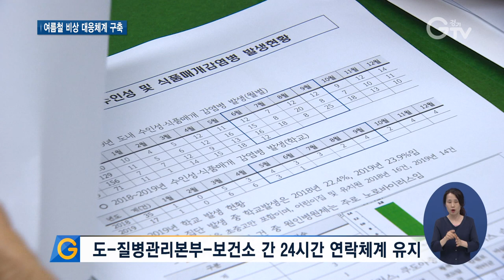경기도 수인성 식품매개 감염병 예방 총력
[앵커멘트] 올해는 일찍 찾아온 더위에 물과 식품을 매개로 한 감염병이 증가하고 있는데요. 경기도가 본격적인 휴가철을 앞두고 여름철 감염병 예방관리 강화에 나섰습니다. 최창순 기자입니다.

[리포트]
병원성 세균이나 바이러스 원충에 의해 오염된 물과 식품을 섭취해 발생하는 수인성·식품매개 감염병

올 상반기 동안 경기지역 발생건수는 71건, 환자 수는 914명에 달합니다.

지난해와 비교하면 발생 건수는 다소 늘고 환자는 줄었습니다.

발생 장소를 보면 식당이 54건, 학교가 17건이고, 원인 병원체별로는 노로바이러스가 가장 많습니다.

[인터뷰] 남희숙 / 팔달구보건소장
“더위도 좀 일찍 찾아왔고요. 그리고 개인들이 너무 바쁜 생활을 하다 보니까 외식도 좀 많이 늘어나는 것 같고요. 그런 원인이 되지 않겠나 싶습니다.”

[스탠드업] 올해 들어 A형 간염 환자가 지속적으로 발생하는 데다 수인성·식품매개 감염병이 지역과 시기를 구분하지 않고 다양한 형태로 발생하고 있습니다.

경기도는 본격적인 여름휴가철을 대비해 감염병 확산 차단과 예방을 위한 관계기관 합동 비상대응체계를 가동합니다.

수인성 감염병에 신속히 대응하기 위해 경기도는 질병관리본부와 보건소 간 24시간 연락체계를 유지합니다.

식중독 원인 조사반을 상시 가동하고 개인 감염병 예방수칙 홍보를 통해 식중독 발생 위험을 최소화할 계획입니다.

일일 모니터링과 역학조사, 멘토링 등 경기도감염병관리지원단의 활동도 강화합니다.

[녹취] 조정옥 / 경기도 감염병관리과장
“여름철 휴가기간 동안 물놀이나 해외에 나가는 인원이 많습니다. 그 인원에 대한 대책으로 저희가 중점적으로 적극적으로 홍보할 예정입니다.”

도는 고온다습한 여름철에는 수인성·식품 매개 감염병을 일으키는 병원체의 활동이 활발해지는 만큼 개인위생 관리를 철저히 해달라고 당부했습니다.